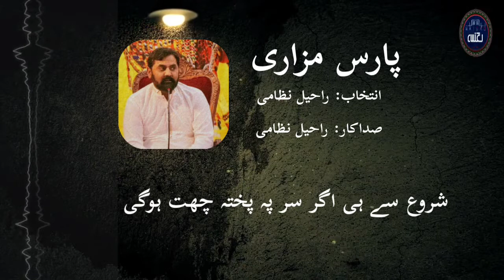INTEKHAB EP13: Paras Mazari | Urdu Poetry With Dastak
Intekhab Episode 13
 Poet: Paras Mazari
 Reciters: Raheel Nizami
 Selection: Raheel Nizami

 Paras Mazari is one of the few poets who has been able to get recognition not only in Pakistan but across the borders in India too.

 Here are His Two Selected Urdu Poetry Ghazals For You From Our Team.

                      What is DASTAK ?

 Dastak is a Channel Dedicated To Urdu Adab, For All Poetry Lovers.
  Here is a small description about the Playlists in the channel.

Intekhab is a series of urdu poetry selection of your favorite poets and their best urdu poetries selected by our team.
  Meri Shairi Episode 4 Nazm-Aalam e Roya : Uploading Soon..

                            CREDITS

   Special Thanks To Sir Anjum Saleemi With Much Love And Respect.

You Can Also Buy licensed Music From Yellow Tunes.

Ajnum Saleemi Intekhab, Shahid Zaki Intekhab, Afzal Gohar Rao Intekhab, Azhar Faragh Intekhab, Afzal Khan Intekhab, Ashraf Naqvi Intekhab, Ehtesham Hassan Intekhab, Shaheen Abbas Intekhab, Faisal Khayaam Intekhab, Zeeshan Athar Intekhab, Nazar Javaid Intekhab, Nazar Hussain Naz Intekhab, Paras Mazari Intekhab, Anjum Saleemi Live With Dastak, Haris Jameel Live With Dastak, Adnan Biag Live With Dastak, Gurbhajan Gill Live With Dastak, Raheel Khalid Nizami Poetry, Raheel Nizami Nazm Halbul Wareed, Raheel Nizami Nazm Suqrat, Raheel Nizami Nazm Funkar